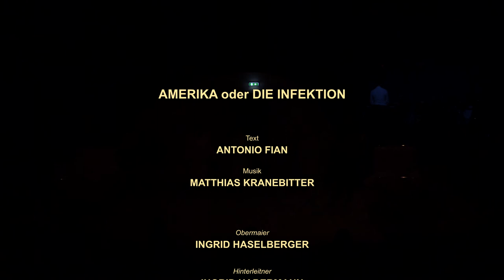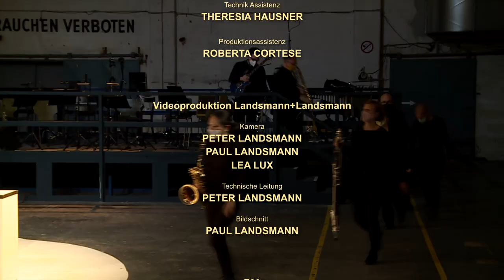sirene Operntheater 2020 - 5: AMERIKA ODER DIE INFEKTION - Antonio Fian und Matthias Kranebitter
DIE VERBESSERUNG DER WELT - ein Kammeropernfestival 2020

Die Ärzte sind besorgt, die beiden Patientinnen leiden an einer Infektion. Frau Hinterleitner isst nichts mehr. Frau Obermaier ist verwirrt und phantasiert. Nur der Besuch ihres Sohnes, von dem sie immerfort spricht - erfolgreicher Koch in Amerika - könnte ihr vielleicht noch helfen. Doch der Sohn ist nicht aufzufinden. So wird ein junger Koch aus Ottakring überredet, für Frau Obermaier den Sohn zu spielen.

Auftrtt: 00:00 Amerika oder die Infektion
Szene 1: 00:34 Im Krankenzimmer
Szene 2: 08:02 Die Krankenschwester
Szene 3: 10:48 Die Visite
Szene 4: 19:22 Die Vision
Szene 5: 28:24 Havranek
Szene 6: 38:59 Die Erkenntnis
Szene 7: 47:08 Harry from Sittl
Szene 8: 55:20 Engel aus Amerika
Epilog: 1:04:20 Endlich Ruhe
Applaus: 1:10:31

Obermaier. Ingrid Haselberger
Hinterleithner. Ingrid Habermann
Krankenschwester. Katrin Targo
Tochter. Ewelina Jurga
Havranek. Georg Klimbacher
Arzt / Stimme Engel. Steven Scheschareg
Engel. Martin Schranz

Musikalische Leitung. François-Pierre Descamps

BLACK PAGE ORCHESTRA
Flöte. Iva Kovač | Oboe. Helene Kenyeri | Klarinette. Teresa Doblinger | Saxophon. Yukiko Krenn | Trompete. Luis Abicht | Posaune. Daniel Riegler | Percussion. Igor Gross | E-Gitarre. Ruben Mattia Santorsa | Akkordeon. Bojana Popovicki | Keyboard. Alfredo Ovalles | 1. Violine. Fani Vovoni | 2.Violine. Dalina Ugarte | Viola. Francesca Piccioni | Violoncello. Maiken Beer
Ensembleleitung. Matthias Kranebitter

Bühne und Requisite. Markus Liszt. Michael Liszt
Kostüm. Maria Mitterlehner
Licht und Technik. Vladi Tchapanov
Maske. Isabella Gajcic
Korrepetition. Petra Giacalone. Benjamin McQuade
Regieassistenz. Heidelinde Schuster
Pferdekopf. Roman Spiess

Filmproduktion. Peter Landsmann. Paul Landsmann. L+L Videoproduktion OG
F23. Lara Adaibat. Thomas Barcal. Alexander Lugmayr. Max Sperger. Erich Sperger
Dieser Film wurde ermöglicht durch die freundliche Unterstützung der Kulturabteilung der Stadt Wien (MA7) und des österreichischen Bundesministeriums für Kunst, Kultur, öffentlichen Dienst und Sport (BMKOES) (Von der Bühne zum Video - Neustart Kultur).

eine sirene Produktion 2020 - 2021
Jury Everhartz. Kristine Tornquist

Weltverbesserung. sirene Operntheater.
Seit Anfang September arbeitet das sirene Operntheater beharrlich an der "Verbesserung der Welt" – so das Motto einer Serie von 7 Uraufführungen, die die freie Musiktheatergruppe im Kulturzentrum F23 in Szene setzt. Die sieben Werke der Barmherzigkeit dienen dabei als Orientierungspunkte in diesem Langstreckenlauf, aktuell ist man schon beim fünften angelangt: die Kranken zu besuchen. Die Kranken, das sind im Libretto von Antonio Fian Frau Obermaier und Frau Hinterleitner. Die beiden Frauen teilen sich – zum Leidwesen der jeweils anderen – ein Krankenzimmer. Frau Obermaier singt übermäßig gern, Frau Hinterleitner hustet. Die Werte der infektiösen Patientinnen verschlechtern sich zusehends. Die verwirrte Frau Obermaier fantasiert von ihrem Sohn, der von Amerika aus erst das Niveau der Gastronomie und dann bald die ganze Welt rettet. Krankenschwester und Arzt beschließen, Frau Obermaiers aufgebrachtes Gemüt mit einem Fake-Sohn zu beruhigen, dem jungen Koch eines Ottakringer Weinhauses. In diesem erkennt Frau Hinterleitner ihren ehemaligen Schüler Havranek. Frau Hinterleitner optimiert sein Englisch, das in der Konversation mit der renitenten Frau Obermaier erhebliche Schwächen erkennen lässt, und erblüht zu neuem Leben. Antonio Fian hat für "Amerika oder Die Infektion" ein feines Libretto geschrieben, in dem Alltagsnähe und Phantastik gut verträgliche Bettnachbarn sind. Die Musik von Matthias Kranebitter bietet Tempo, Tingeltangel und tausend Stimmungswechsel: gepfeffertes Verhackertes aus der Musikgeschichte, vom Black Page Orchestra unter der Leitung von François-Pierre Descamps rasant serviert. In einem charmanten Krankenhauszimmer (Bühne: Markus & Michael Liszt) setzt Kristine Tornquist eine unterhaltsame Farce in Szene, die zwischen grauer Realitätsnähe und regenbogenbuntem Kitsch aufgespannt ist. Ingrid Haselberger (Frau Obermaier) und Ingrid Habermann (Frau Hinterleitner) lassen sich als grandios verwelkte Bettlägrige von einem gewinnenden Ensemble umsorgen. Hitziger Premierenjubel im eiskalten F23.